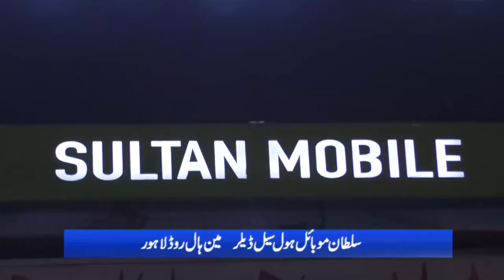Ahmed Shah Khagga MPAPTI Nizam TV Senior Reporter Saleem Butt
Video from NizamTv